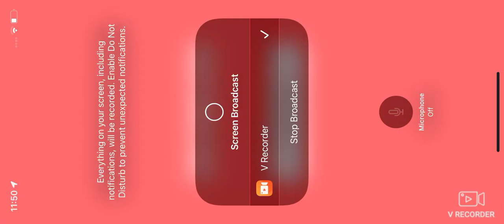(Angry Birds Transformers) Gameplay (#25) of my new character Omega Supreme unlocked with 750 gems